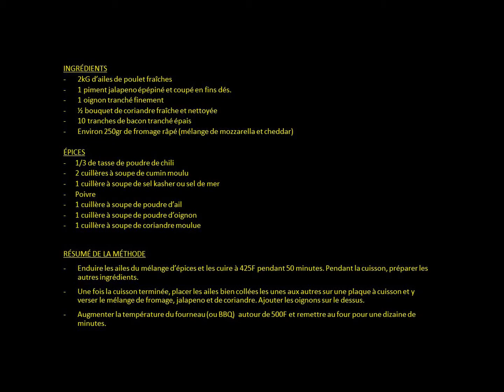Ailes de poulet BBQ style nachos!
Une fois les ingrédients et la méthode de cuisson présentés, la conception démarre à 6:30.